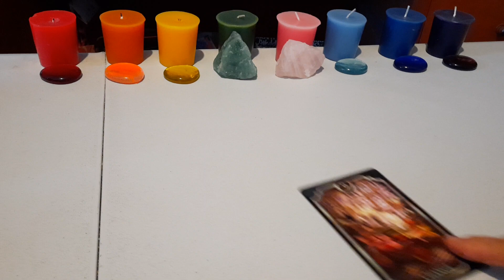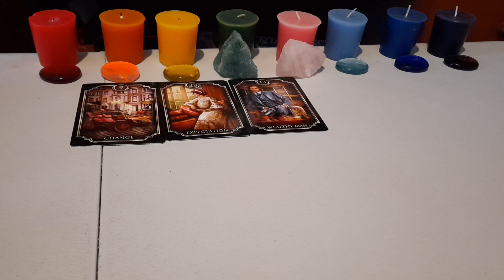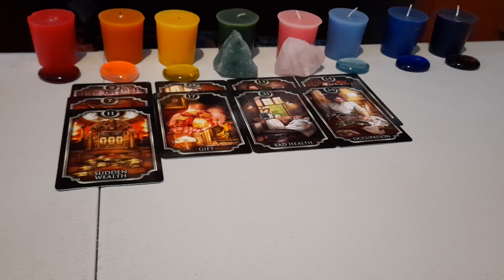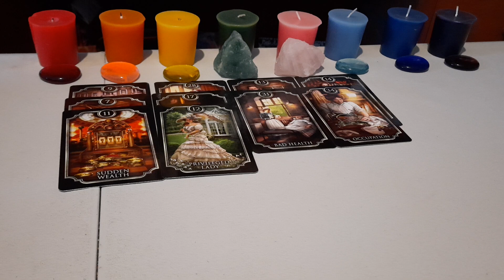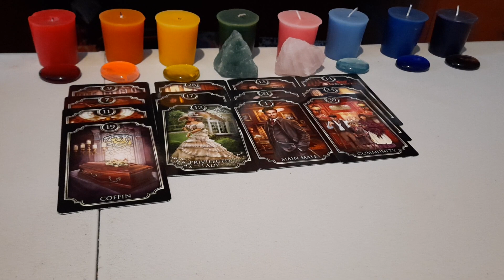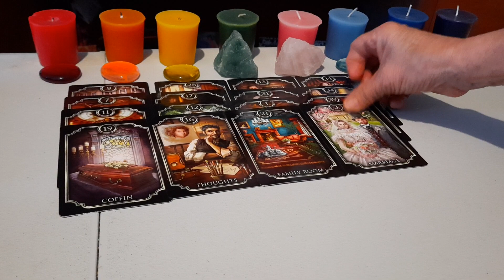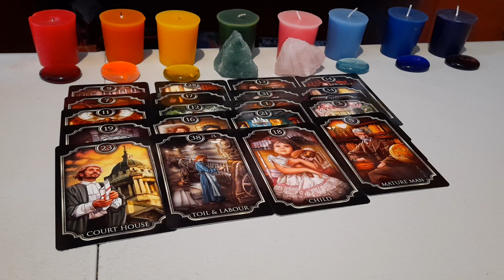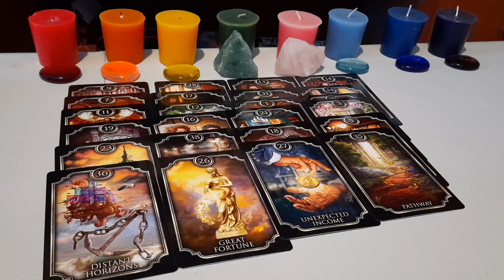HOY POR HOY. VIAJES APRENDIZAJES, COMUNICACIÓN Y REGRESO DE TU EX.